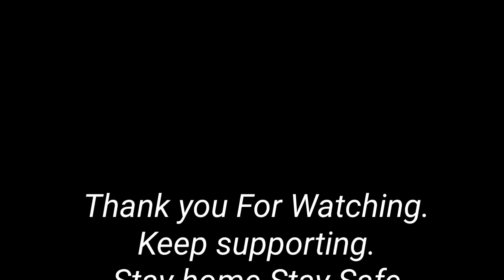Banana Halwa recipe | ಬಾಳೆಹಣ್ಣಿನ ಹಲ್ವ | How to make banana Halwa | Bale hannina halwa recipe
Banana halwa is one of the traditional sweet prepared by using riped banana, ghee and sugar. Additional ingredients are elachi and cashew nuts. It can be prepared within around 2 hours.

Ingredients:

Riped banana 20
Ghee 1cup
Sugar 3cup
Cashew
Cardamom powder pinch